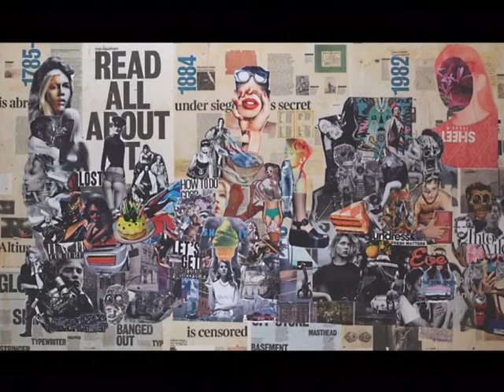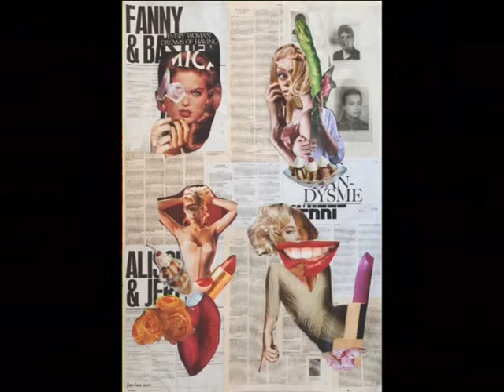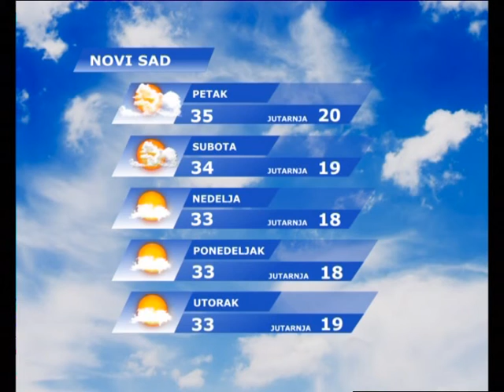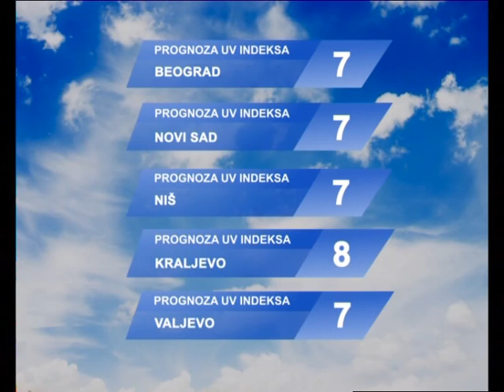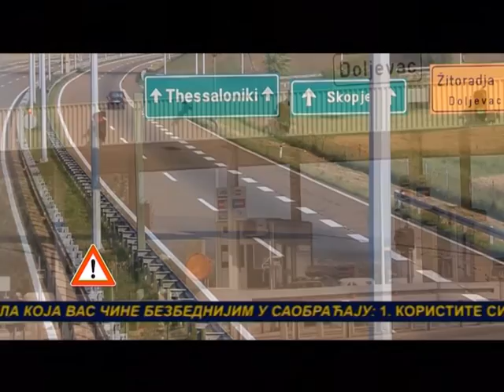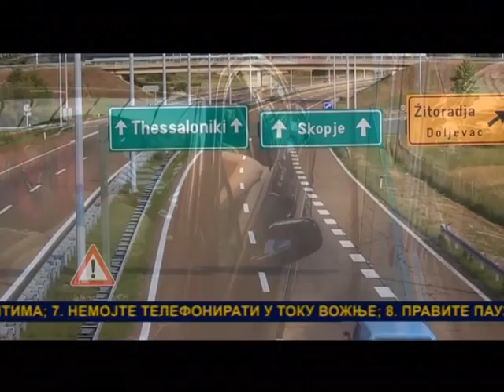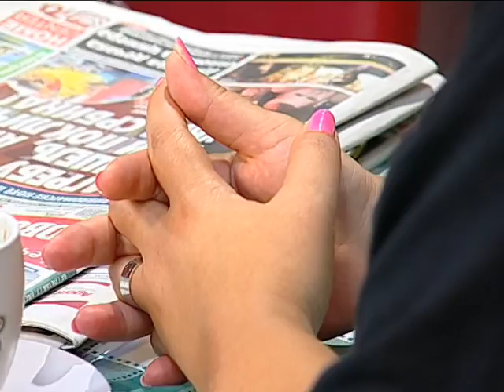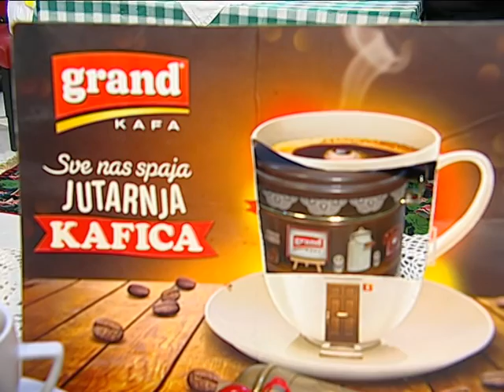UZ JUTARNJU KAFU 07.08.2015. - 1 DEO